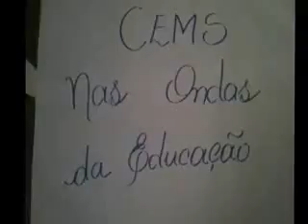Harlem Shake CEMS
Esse vídeo foi o fruto de uma grande brincadeira.. a edição não ficou perfeita.. foi o máximo que consegui.. mas deu para registrar um dia especial. Nossa onda é ser alegre